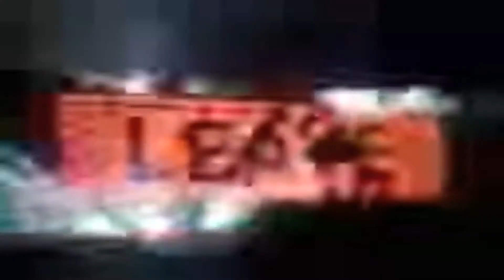Daft Punk live in Denver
shot on a camera phone.  Live with it.